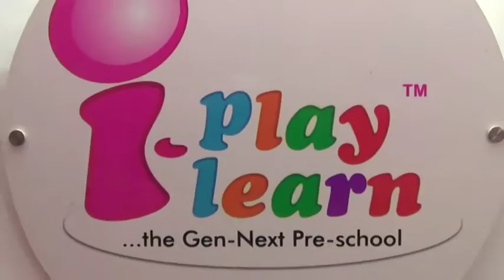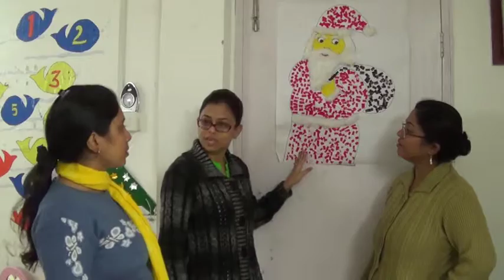I PLAY I LEARN SONARPUR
A Renowned Preschool of the city.